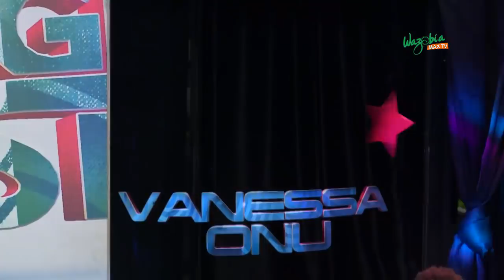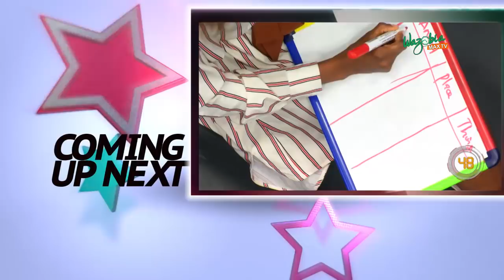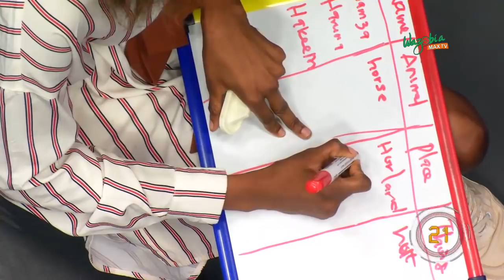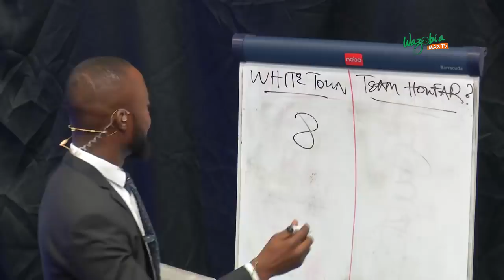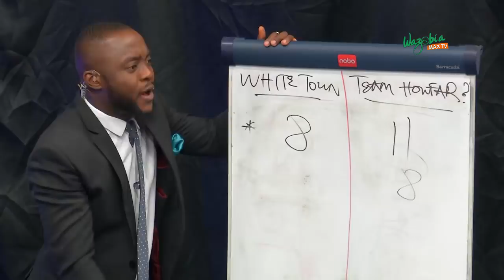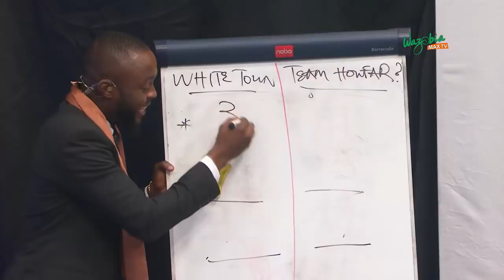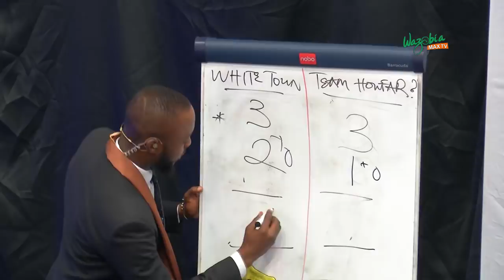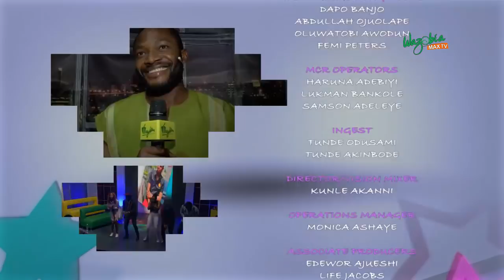VANESSA, TCLASSIC, MOXZIEY, INI EFANGA, AUGUSTINA AND AKEEM ON THE OGBONGE SHOW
APOLOGIES FOR BRINGING DOWN "I CAN SING" THIS IS AS A RESULT OF YOUTUBE COPYRIGHT POLICY.